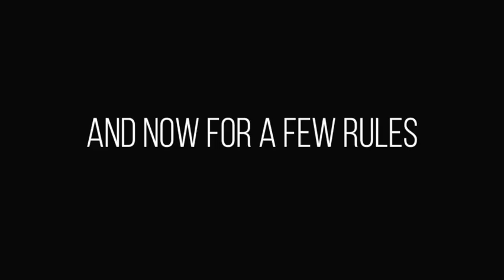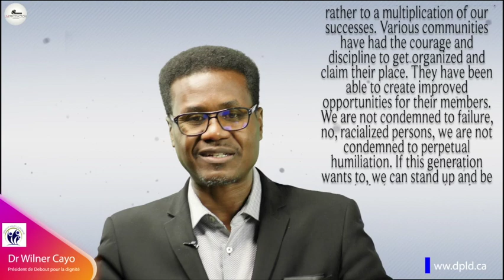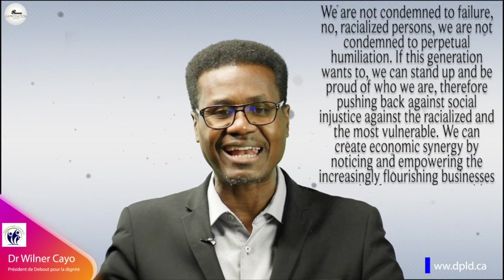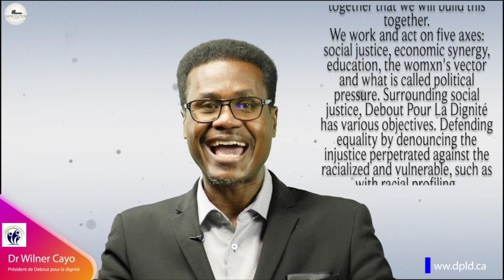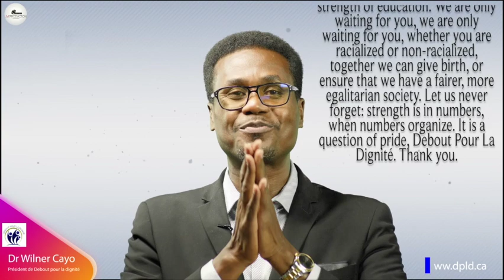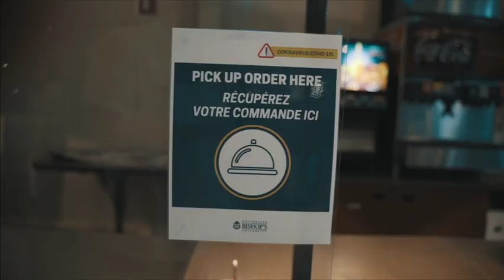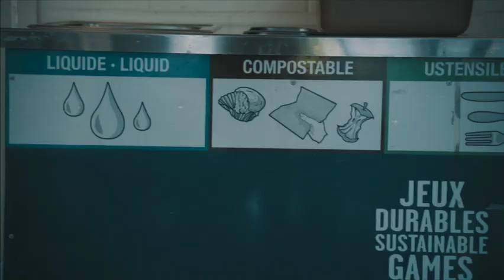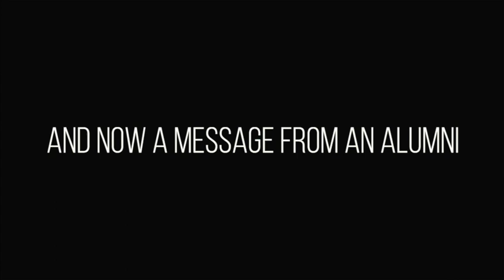O-week 2020 Opening Ceremonies Video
our Blast to the Past O-week 2020 Opening Ceremonies video for you to relive all the excitement of the first day of the best week ever!
Thanks to @tpacfilms for the video!